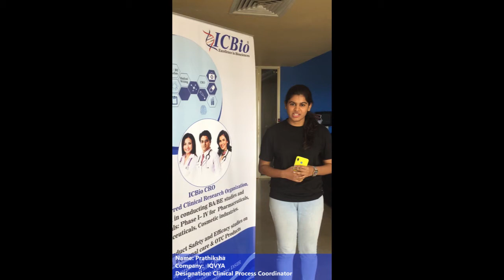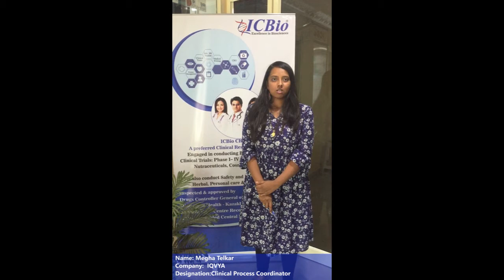ICBio Institute of Clinical Research, Placement cell.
BA BE centre @ ICBio Approved by DCGI, CDSCO,

BA BE studies presentation,